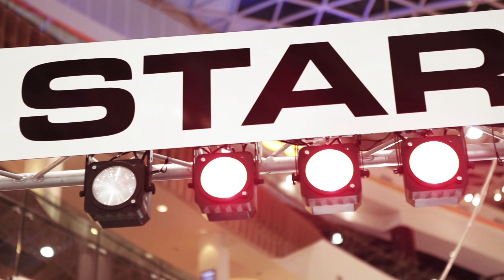Infiniti Power Display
Infiniti Power Display, our hands-on event that will gave the public a real taste of our world.

Infiniti designers were on hand to demonstrate how an iconic Infiniti design emerges from a blank canvas, whilst the stunning special-edition results of our design collaboration with renowned Italian leather specialist Poltrona Frau were on display.

Visitors could also see the scale of our motorsport vision, from our involvement with the British Touring Car Championship to the Infiniti Red Bull Racing car.

Naturally, you’ll have an opportunity to get hands-on with the rest of the Infiniti range after the Infiniti Power Display at both Westfield London and Westfield Stratford.